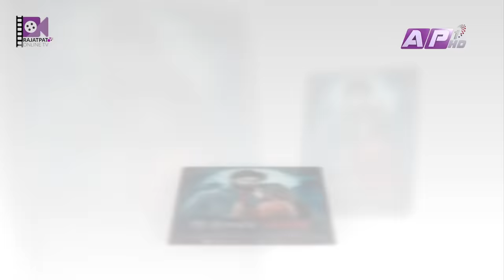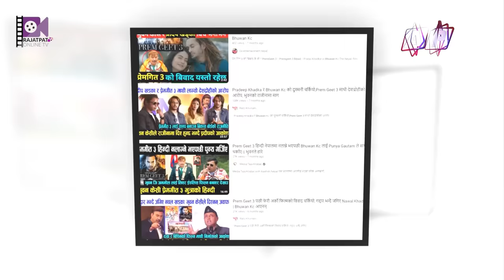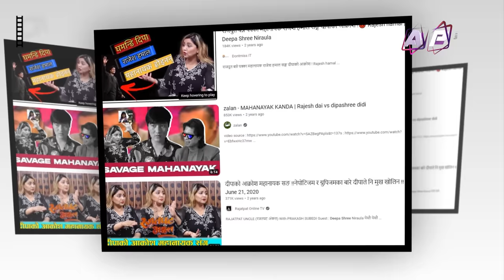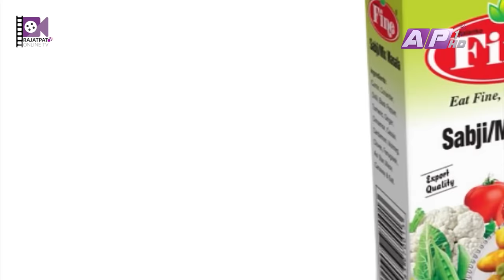हामीले चाह्यौं भने फुटबल टीमनै जन्माउँन सक्छौं... | EP-38 | RAJESH HAMAL | THE PRAKASH SUBEDI SHOW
THE PRAKASH SUBEDI SHOW :
Guest : Rajesh Hamal
Episode- 38
Presenter: Prakash Subedi
Producer: Rachana gautam
Editor: Subin dahal
Script/Voice-Over : Sachit Khadka
Studio Camera : Nabaraj Adhikari, Surendra Maskey, Santosh KC
Camera Person: Ujjwal Shrestha, Jeevan Bhandari
Camera Assistant: Binaya Malekar, Madan Khadka, Arjun Chhetri
Graphics: Bibek Shrestha, Ramesh Thapa, Susan Shahi
Mastering : Indra Manandhar
Makeup: Shova Shrestha
Management: Paru Subedi